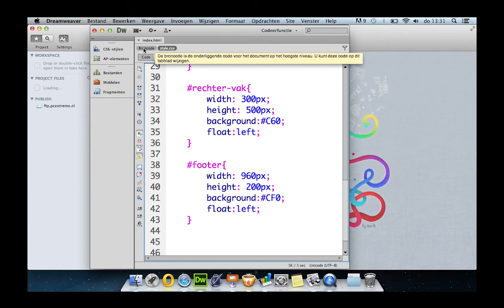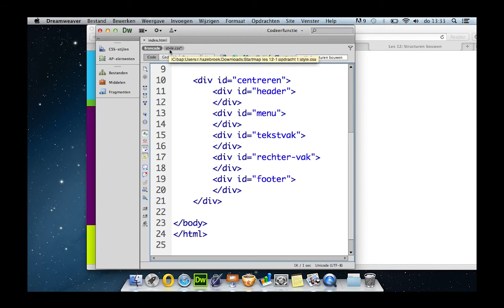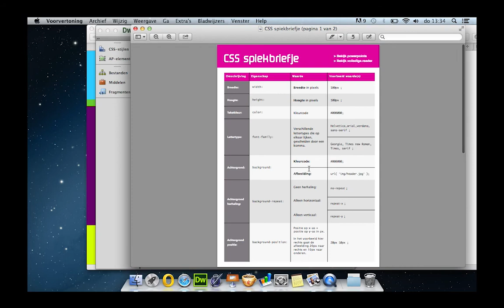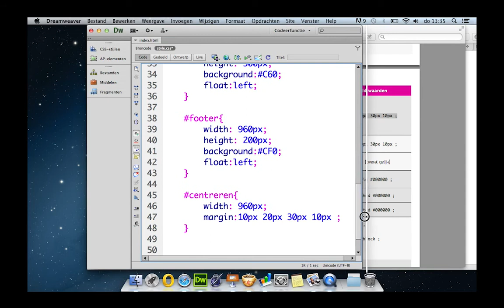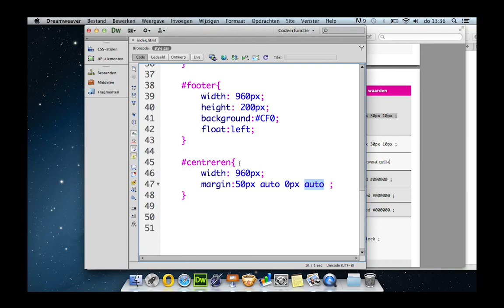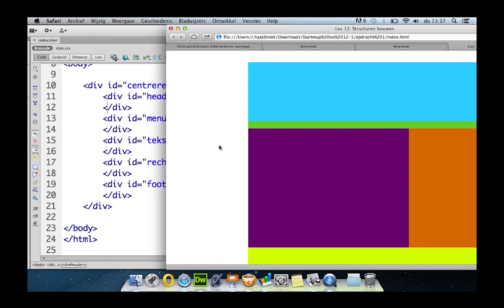[Paginastructuren bouwen met div] - Deel 4: Pagina centreren met margin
Deel 4: Pagina centreren met margine

0:40 - De centreer div toevoegen
2:40 - De div centreren laten centreren in CSS
5:24 - Het resultaat bekijken in je browser